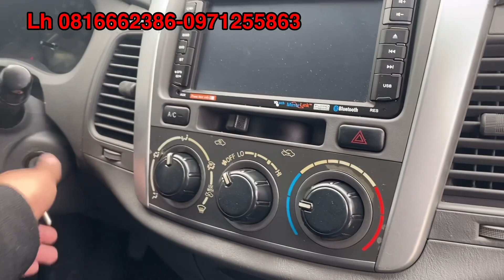31-1-21 Toàn xe rẻ, xe chất , đi tết , tránh dịch - Ép giá thì Lh 0816662386-0971255863